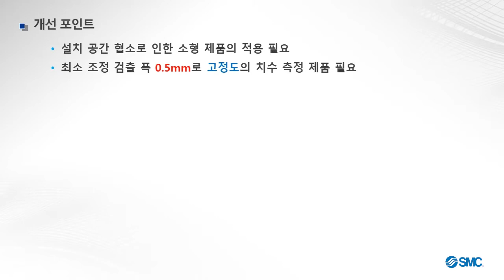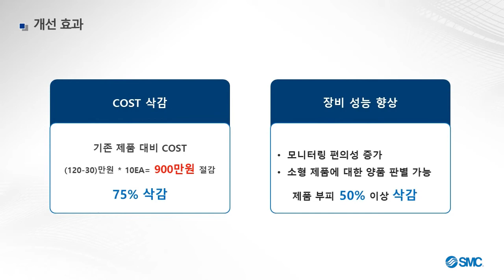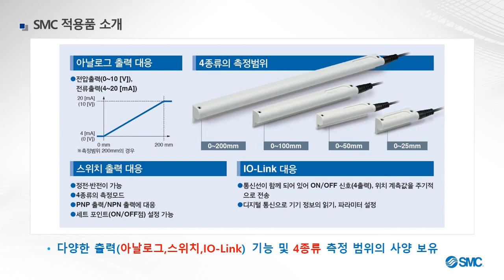SMC 고객 현장 개선 사례 - 콜렛 양품 판별기 검사 제품 제안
이번 영상에서는 SMC의 제안으로 인해 고객 현장이 개선된 사례에 대해서 소개드리겠습니다.

콜렛 양품 판별기의 측정할 콜렛의 사이즈가 0.5mm 수준으로 정밀함이 필요했으며 측정 제품의 설치 공간이 부족하였습니다.
이에 대한 솔루션으로 위치센서를 제안하였습니다.

위치 센서(D-MP 시리즈)는 실린더의 스트로크 위치를 0.1mm의 반복정도로 감지와 다양한 신호 출력을 할 수 있는 제품입니다.

영상을 통해 장비 개선으로 인한 고객의 가치 향상과 제품의 특징에 대해서 확인 할 수 있습니다.

자세한 내용은 아래 링크에서 확인해 보세요.